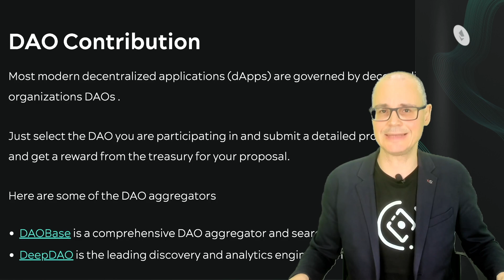How to Earn Crypto, DeFi, and NFT in 2024 Without Investing Any Money - The Ultimate Guide.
One way of earning crypto in 2024 is getting involved with decentralized autonomous organizations (DAOs). By putting forward detailed proposals to the DAOs you're part of, you can get rewards from the treasury.

To find relevant DAOs, you can use aggregators like DAOBase or DeepDAO.

Keep in mind that many projects are using soulbound tokens (SBT) to confirm participation in campaigns, protocols, and DAO memberships. Don’t forget - these tokens can't be transferred!

Need more ways of earning crypto without investing any money, just time? Go check the link and learn all the available ways:

Envelop is a flexible cross-chain tool set able to give any NFT new functionality (economic set-up, on-chain royalties, rental mechanism, time/value/event-locks), protection of devaluation and anti-fraud system.